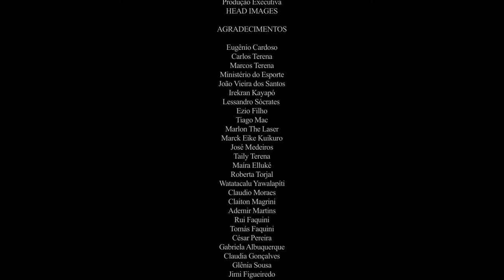JOGOS INDÍGENAS (INDIGENOUS GAMES)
Director: THIAGO FRADE and ALEXANDRE MAGNO
Director of Photography: ALEXANDRE MAGNO
Production Coordinator: CASSIANA CAPARELLI
Editor: THIAGO FRADE
Executive Producer: EUGÊNIO CARDOZO - HEAD IMAGES
Colorist: DANIEL BASIL and ALEXANDRE MAGNO